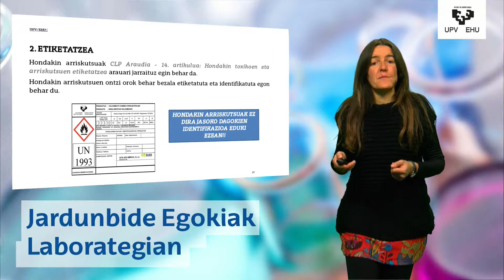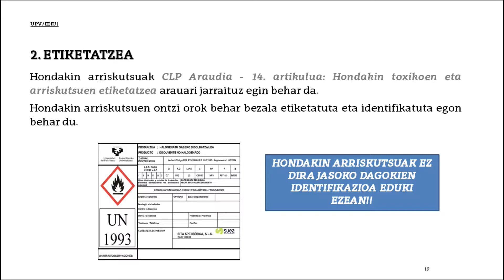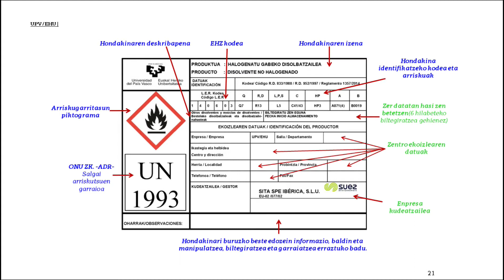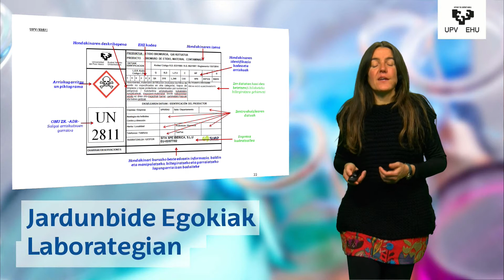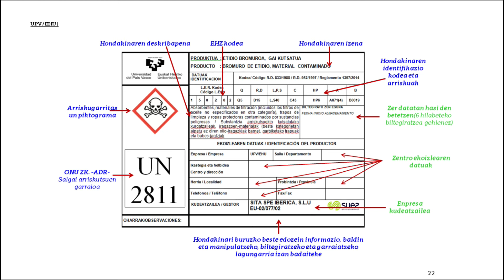7 Modulua: Hondakin Kimikoen Kudeaketa (2) Etiketatzea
Jardunbide Egokiak Laborategian - 7 Modulua: Hondakin Kimikoen Kudeaketa (2) Etiketatzea
Aitxiber Zallo